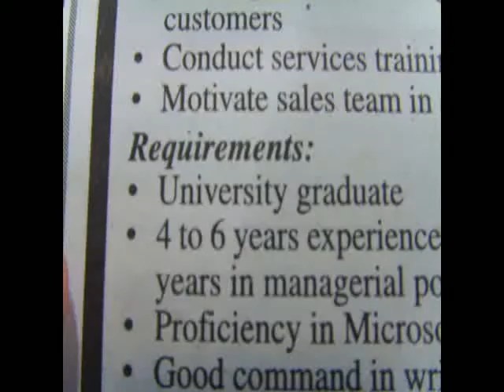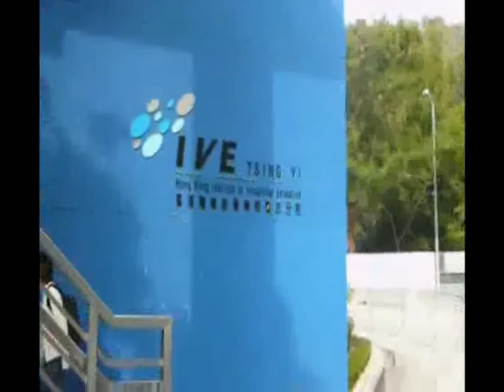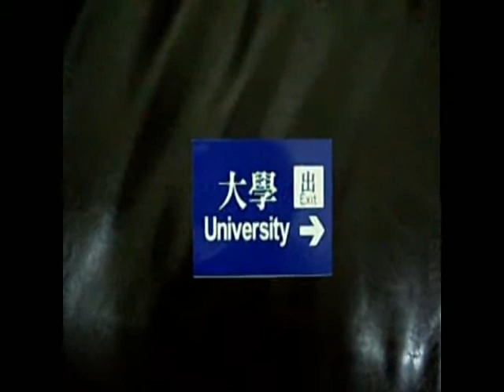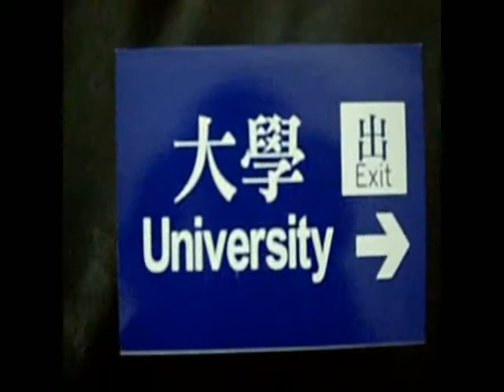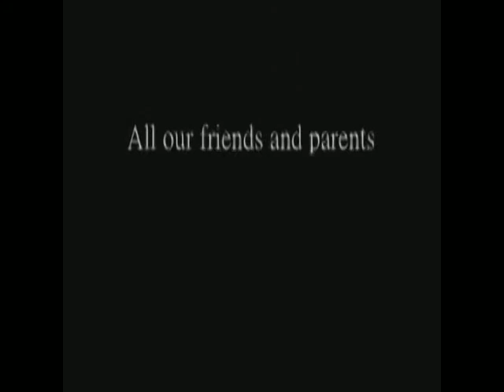Think Again Awards 2008 - S019 - Is University the ONLY Way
St. Rose of Lima's College
S019
Michelle Wong
Jolie Wan
Winnie Tong
Jessica Lam